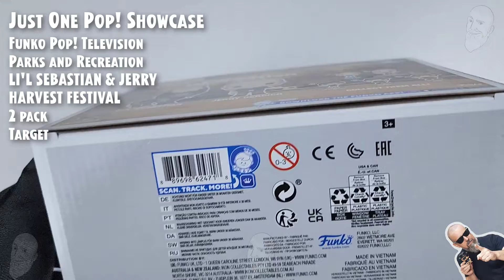Funko Pop Li'l Sebastian & Jerry Harvest Festival (2 pack) - Target // Just One Pop Showcase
Funko Pop Parks and Recreation - Li'l Sebastian & Jerry Harvest Festival (2 pack) - Target // Just One Pop Showcase